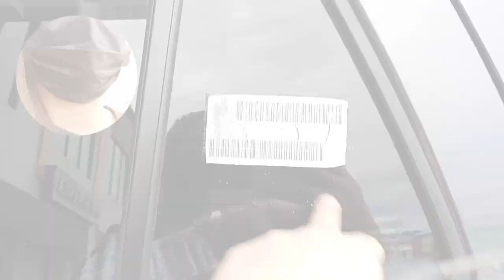Nag Grocery sa Puregold Walang Dalang Cash Ang Ending Uwi! Paalala MagRedeem na kayo ng Tnap Points